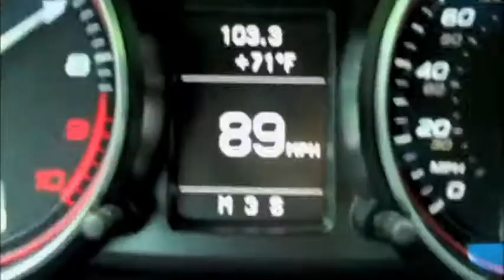CARNIVORE promo.m4v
Josh Max's CARnivore airs on Velocity. Check local listings for times.